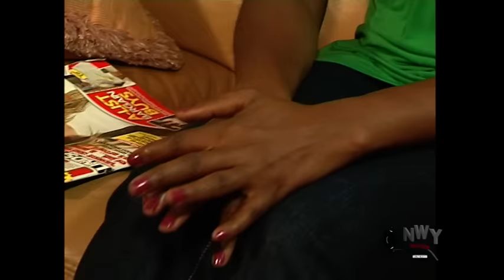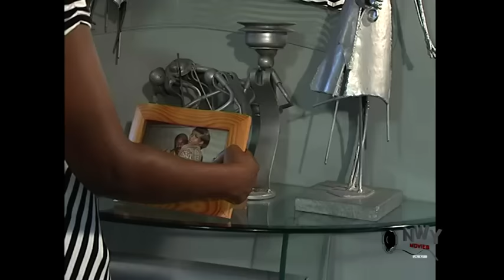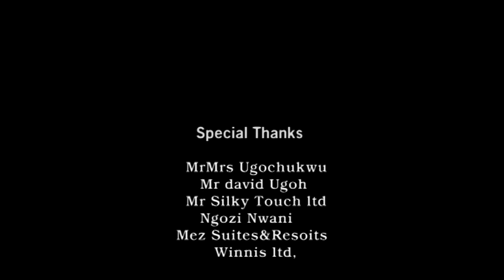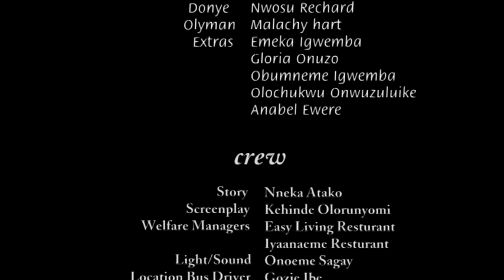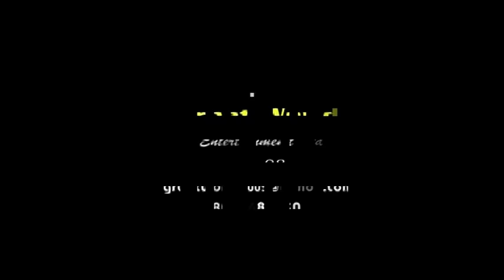Twin Sisters Complete Season - Genevieve Nnaji Latest Nigerian Nollywood Blockbuster Movie